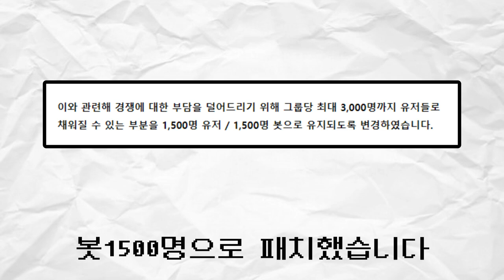줘팸터 1위가 알려주는 PvP 꿀팁 - [트릭컬 리바이브]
ㅡ단게좋은거보니 난 요정인듯

BGM
- Can-Can 8 Bit
- 메탈슬러그 BGM_OST - Pyramid

-2일 1영상

### 구독
### 좋아요